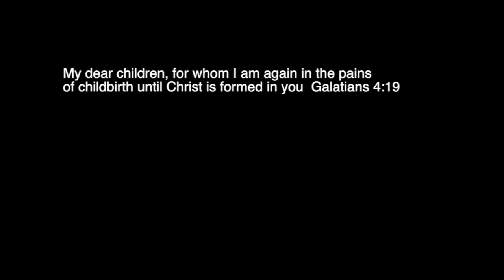Why do so many Bible verses seem to contradict each other?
A common question is why do so many positive verses then seem to be contradicted by other not so positive verses? Do I love God or fear Him? Am I predestined by God's sovereignty or do I have free will?  Am I definitely saved or is it possible to lose my salvation?  It's all in the wisdom of God!